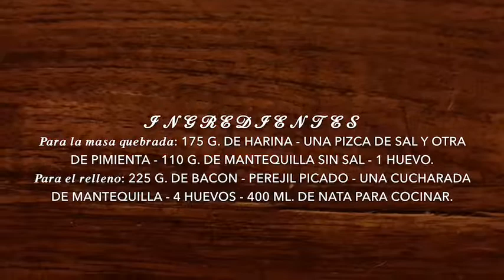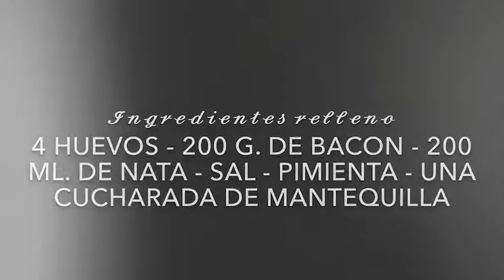Tarta de bacon y huevos con masa quebrada casera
Prepara una tarta de bacon y huevos totalmente casera siguiendo este vídeo y si tienes alguna duda en el siguiente enlace tienes la receta completa: